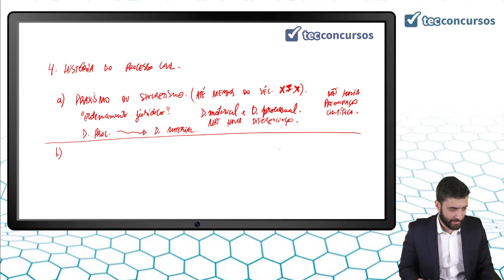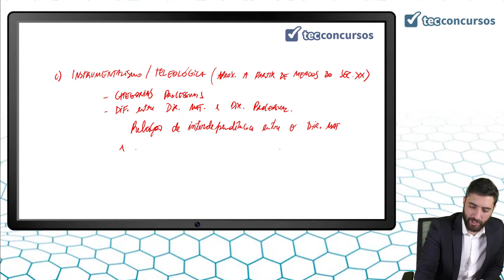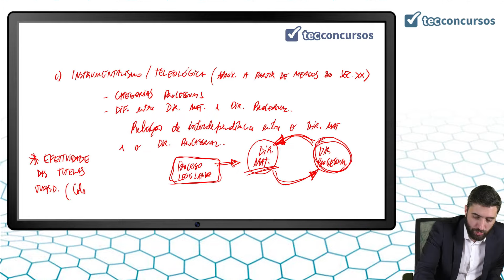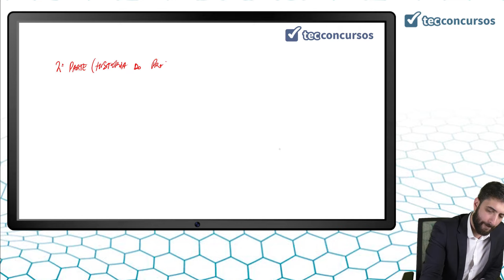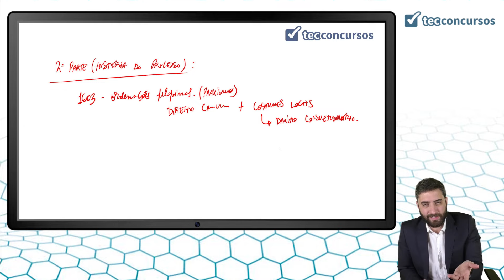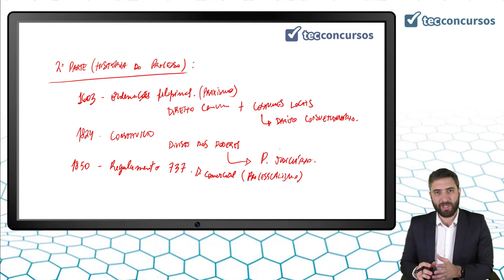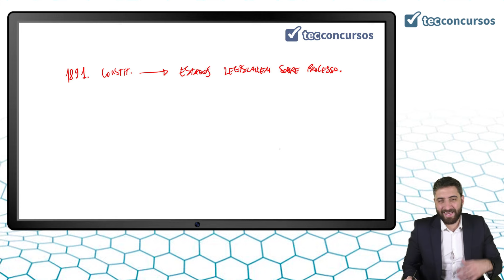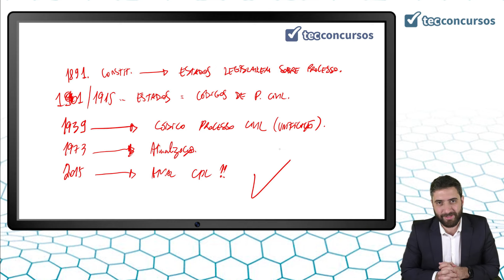01. Aula de Introdução ao Processo Civil (Direito Processual Civil) - Parte 2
Aula grátis e completa de Introdução ao Processo Civil, da matéria Direito Processual Civil, em que tratamos da história do processo civil.